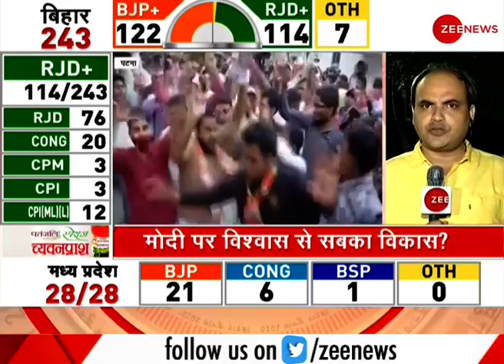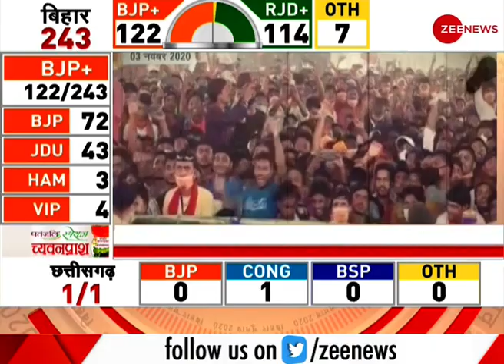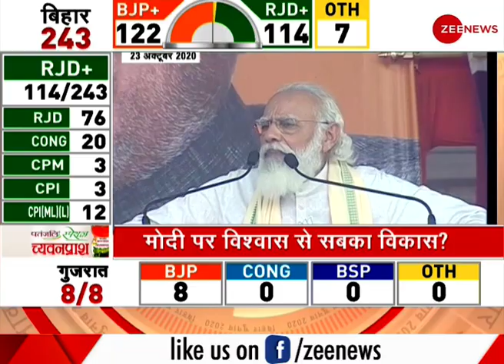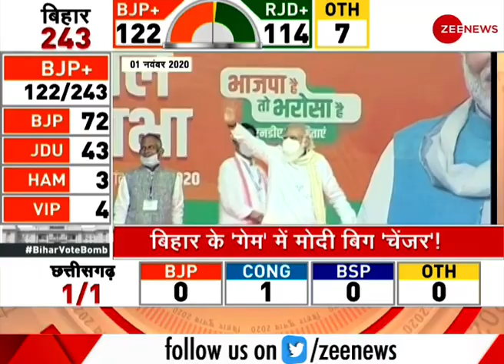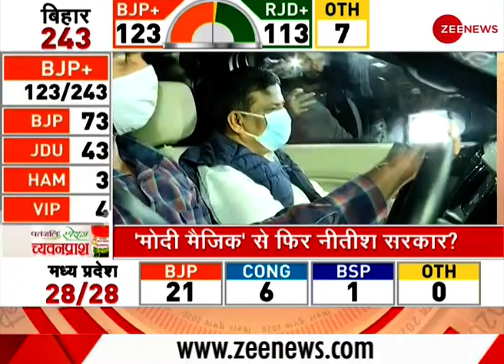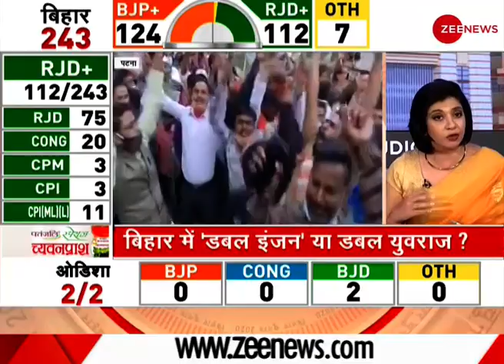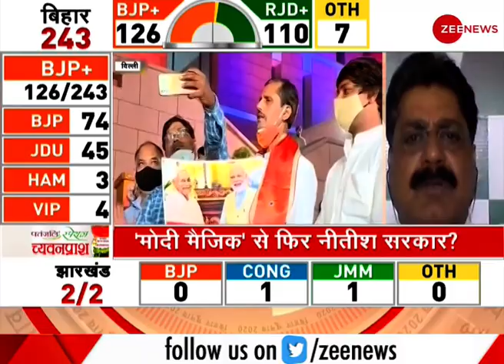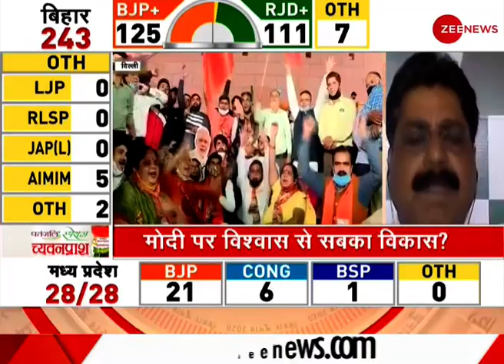Bihar Results 2020: बिहार चुनाव नतीजों की 10 बड़ी बातें | Top 10 Big Update | Live Update | Deshhit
Bihar Results 2020: Watch Top 10 update
Tejashwi Yadav-led Grand Alliance or Mahagathbandhan witnessed a late surge in numbers in the Bihar election results 2020. The National Democratic Alliance (NDA), which enjoyed a solid lead throughout the day, saw its gains dipping in the evening.

Bihar Results 2020: बिहार चुनाव नतीजों की 10 बड़ी बातें
बिहार चुनाव नतीजों में बाजी कौन मारेगा इसे लेकर रोमांच लगातार बना हुआ है, अब क्या-क्या हुआ? जानें बिहार चुनाव से जुड़ी 10 बड़ी बातें.